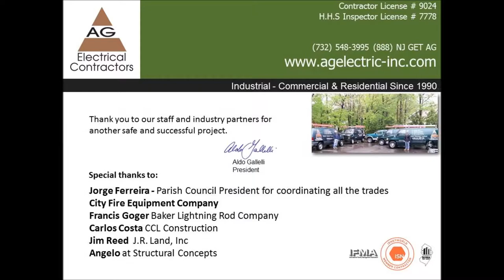AG Electrical Featured Project: St Anna Greek Orthodox Church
St Anna Greek Orthodox Church, Flemington, NJ - The new facilities include 24,528 square-foot of multi-functional space to conduct religious, educational, social and recreational activities.  AG was responsible for internal/external wiring, lighting, alarm and life-safety design and installation.